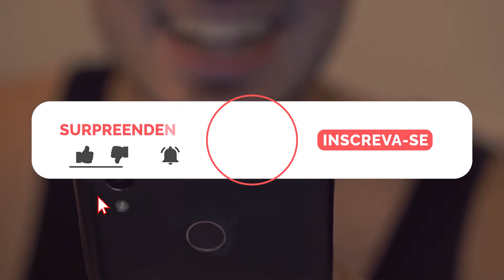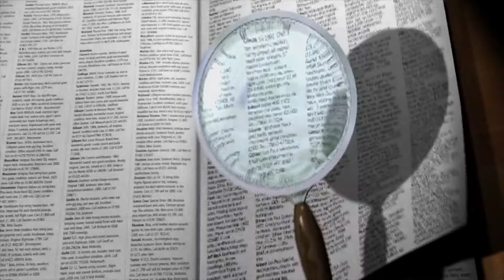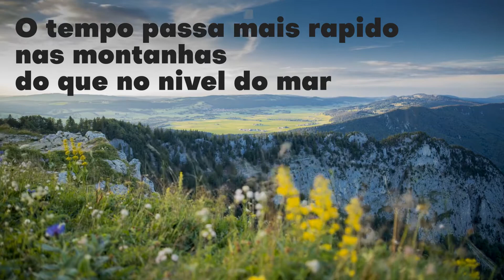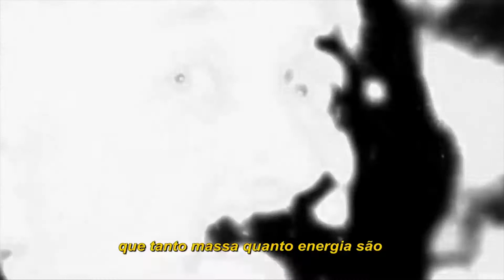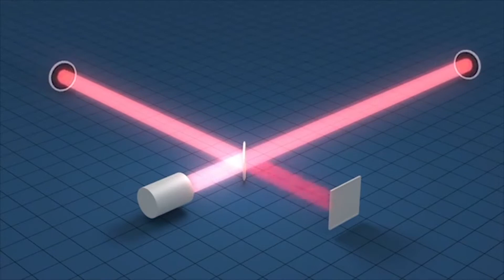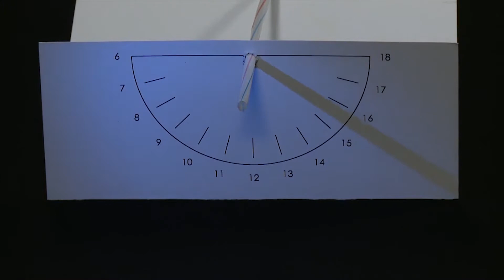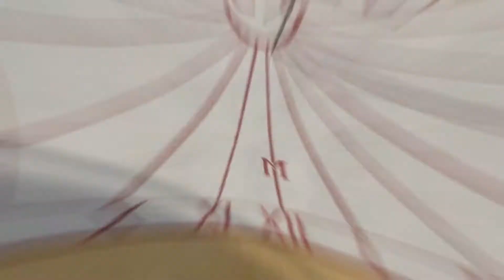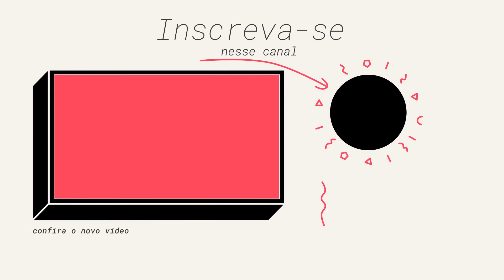O tempo no espaço é o mesmo da terra? ‹ Surpreendente ›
O tempo tanto no espaço quanto na terra é relativo, o que significa que a taxa de passagem do tempo muda com base em vários fatores. O que isso significa é que os astronautas no espaço estão envelhecendo mais lentamente do que todos aqui na Terra. Mas por que?